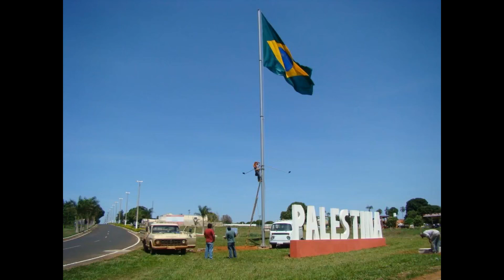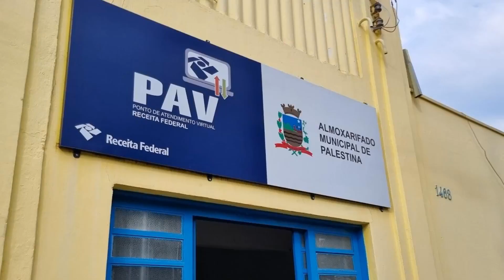PALESTINA / SÃO PAULO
Depois de acharmos municípios no Brasil com o nome Nova Iorque e Buenos Aires, desta vez nos deparamos com um município chamado Palestina, na região noroeste do Estado de São Paulo, a 500 km da capital.

Palestina originalmente é a denominação da área geográfica que atualmente cobre o Estado de Israel, a Cisjordânia e a Faixa de Gaza.

Mas, neste caso, a "Palestina brasileira" foi fundada pelo espanhol Valentim Álvares, em 1º de abril de 1922, com o nome “São João da Palestina”. Ele doou as próprias terras para a construção de uma cidade em homenagem às famílias sírio-libanesas que prosperaram na região.

Algum tempo depois o nome São João da Palestina foi mudado para Nova Palestina e, em seguida para Palestina.

O município de Palestina está localizado na região noroeste do Estado de São Paulo e pertence a micro região de São José do Rio Preto.

Possui uma área de 696,5 km², sendo um dos maiores municípios em área territorial do estado de SP, cercado por rodovias de fácil escoamento de produção.

Palestina não é um município pobre. Sedia empresas como a COOB, a Usina Colombo e Calçados Primavera que geram muitos empregos.

A cidade tem três clubes particulares, o Harmonia, Palestina Futebol Clube e o Clube amigos do Peão, "todos com sede própria".

O gentílico dos moradores é palestinense para diferenciar dos habitantes do país do médio oriente. Diferentemente deles, estimados em 10 milhões de pessoas, os 13 mil moradores do município vivem em paz com a incrível taxa de 96,6% de escolarização de crianças de 6 a 14 anos de idade.

Fonte: Prefeitura da Palestina/IBGE